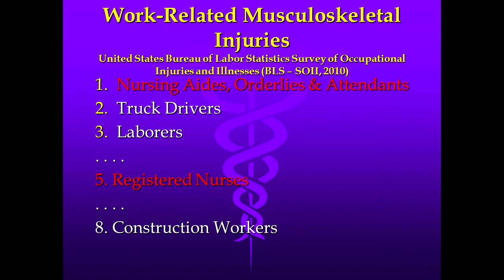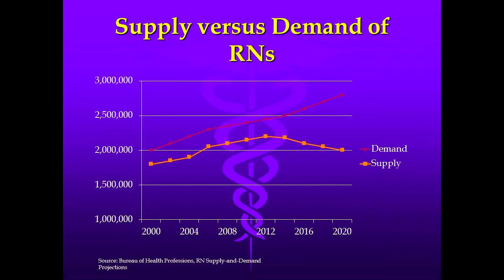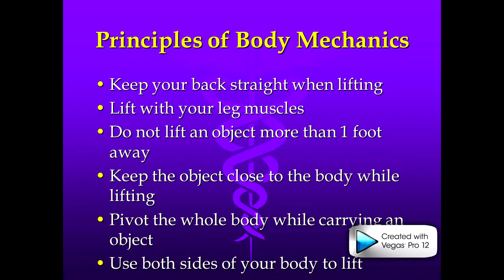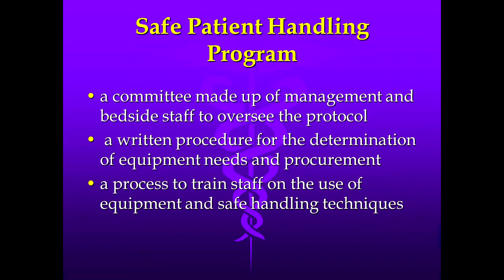It shouldn't hurt to be a patient or a nurse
Informational video advocating for safe patient handling legislation to avoid the hazards of manual patient lifting.